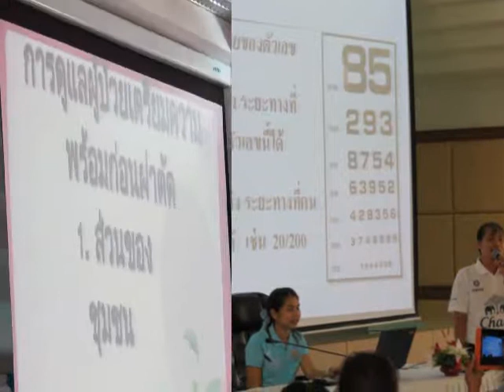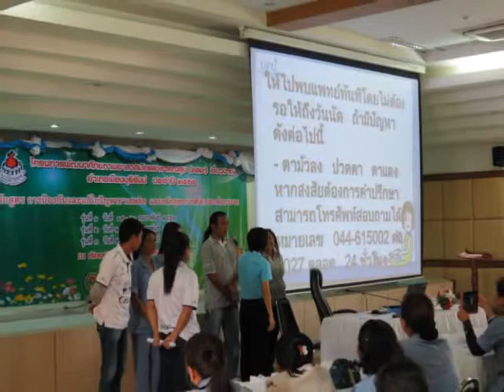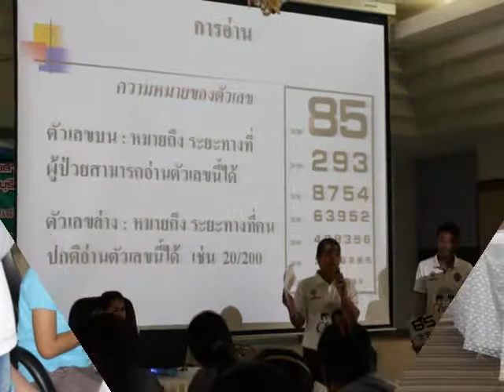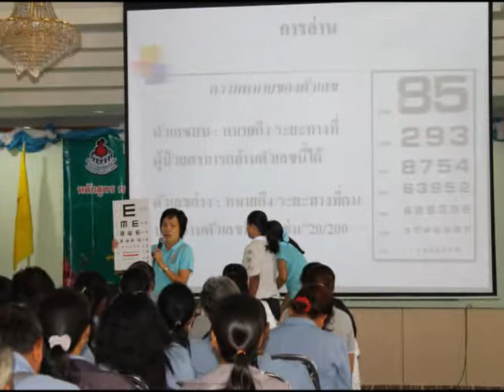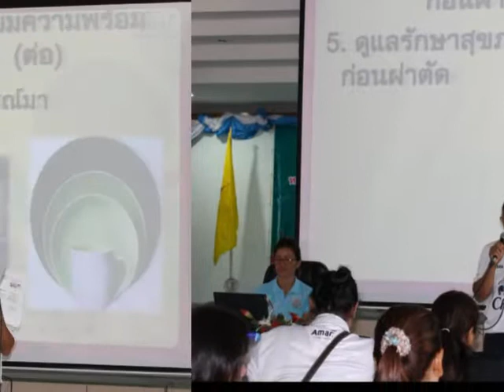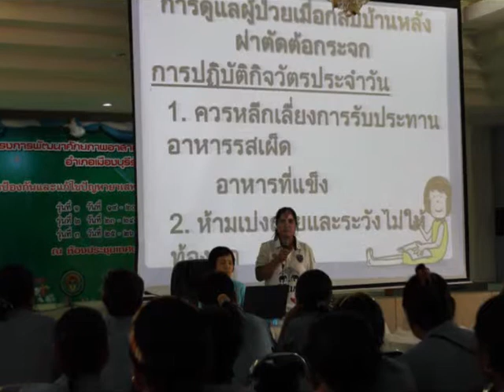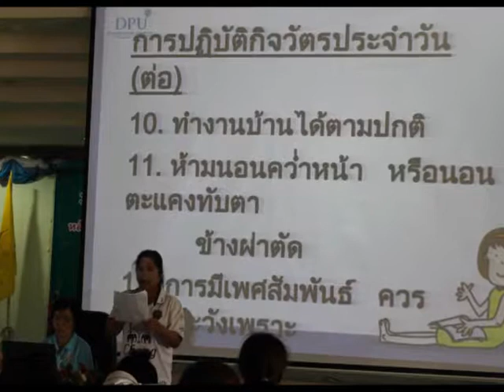ประมวลภาพอบรม อสม.เชี่ยวชาญคัดกรองต้อกระจก ๒๐ กุมภาพันธ์ ๒๕๕๘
การอบรม อสม.เชี่ยวชาญ อำเภอเมืองบุรีรัมย์ ประจำปี ๒๕๕๘ หลักสูตร การป้องกันและแก้ไขปัญหายาเสพปราบติด  และการคัดกรองต้อกระจก (วันที่สอง) ๒๐ กุมภาพันธ์ ๒๕๕๘ ณ ห้องประชุมสภาเทศบาลเมืองบุรีรัมย์ โดยนายภูมิจิตร  ศรีวงษ์ราช  นายอำเภอเมืองบุรีรัมย์  เป็นประธานในพิธีเปิด  กล่าวรายงาน และมอบเกียรติบัตรในพิธีปิด โดยนายสุเทพ  พันธุระ  ผช.สสอ.เมืองบุรีรัมย์   บันทึกภาพโดย นายผดุงศักดิ์  บูชารัมย์ นส.รติชา  ศรีเลิศ